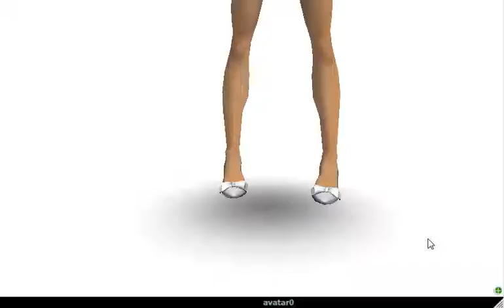IMVU Pumps with Bow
Captured by rayfigs1